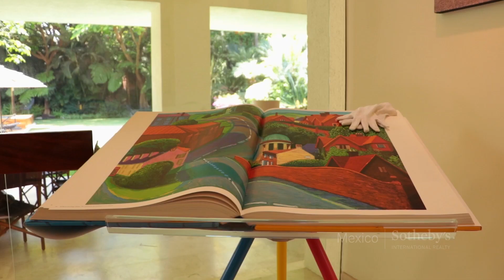Casa Luis Barragan, Cuernavaca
This property is marketed by Mexico Sotheby´s International Realty, for more information press the following

Spaces, imposing heights, huge doors, views and complete integration of the exterior to the interior are special features of this magnificent property built by the architect Luis Barragan in the most beautiful private  community of Cuernavaca. This beautiful house, is composed of perfect geometric lines, glass doors that open completely to give direct communication to a world of trees and impressive vegetation.

A prodigious terrace that tells stories, which become the main part of the house where the love of friends and family gathers to enjoy unparalleled moments of conviviality, breakfast, lunch, dinner. Live the emotion of a great soccer party in the screen or a game of ping pong. A garden full of shadows, different shades of green, different textures and exotic mixtures of incredible plants that seal this wonderful space together with mature trees, stones and a trampoline embedded to see the stars and jump to the sky.
The deck, a corner to live enjoying the stillness of the pool, the sound of bubbling water from the jacuzzi and the sublime bar made of onyx from which a large screen hidden inside come out.
A corridor that connects to the 4 bedrooms, each with its private terrace and a family room to enjoy the family privacy. Outside, tennis paddle court with a basketball hoop to play, laugh, entertain and enjoy.

A house made to delight wit maximum pleasure those who live there and those who visit always.